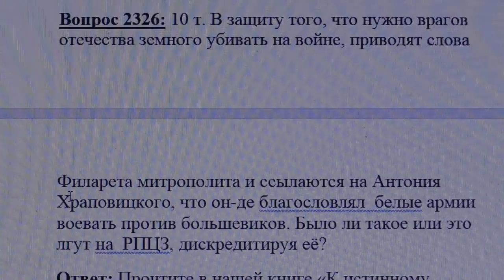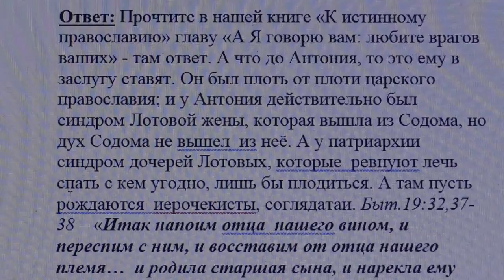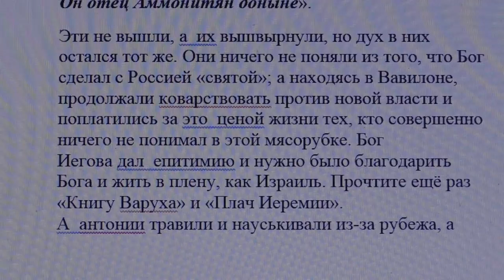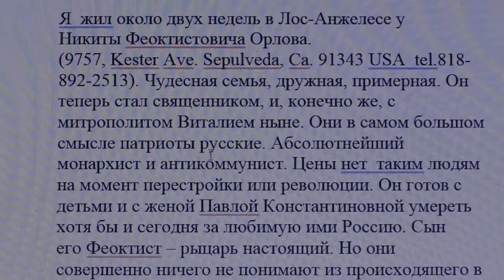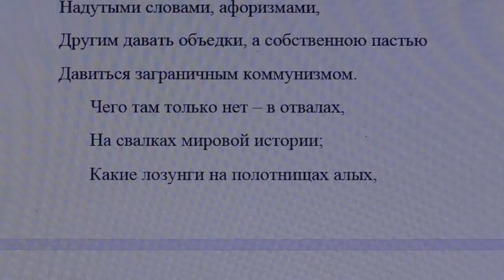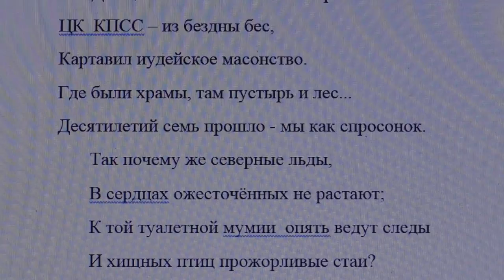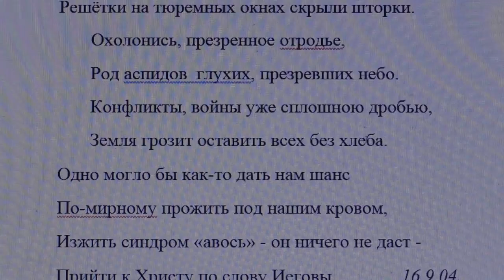2326. Что нужно убивать врагов ссылаются на Антония Храповицкого.